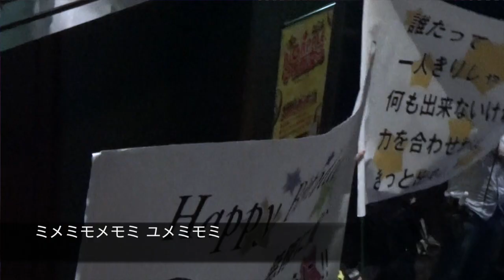【スリジエ星組】神崎実穂 生誕祭ダイジェスト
【2018年6月24日】アイドルグループ「スリジエ星組」の神崎実穂（19）が秋葉原P.A.R.M.S１部公演で生誕祭を行った。「白雪姫」をテーマに寸劇などを披露。デビューから半年が過ぎ「ワンマンライブで絆が深まった」と回顧。最後の挨拶で「お祝いに集まってくれてありがとうございます。これからも応援よろしくお願いします」と述べた。